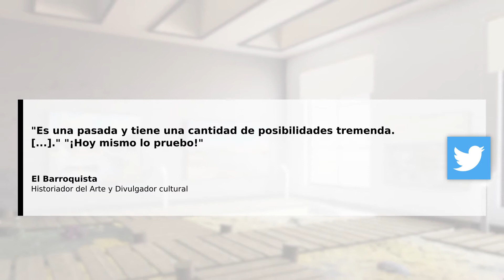MUVA | Colección 2020 | Museo Virtual de Arte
Trailer del recopilatorio de todas las colecciones realizadas en 2020 en el Museo Virtual de Arte de Binarybox Studios.

Rembrandt, más allá de la realidad.
Grandes Civilizaciones: Egipto, Grecia y Roma.
Impresión, el agua.